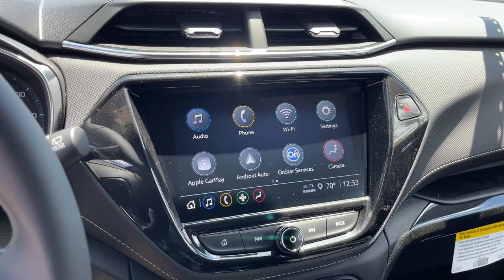2021 Chevrolet Trailblazer Worthington, Columbus, Westerville, Powell, Delaware XF1T117031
Mosaic Black Metallic New 2021 Chevrolet Trailblazer available in Worthington, Ohio at Mark Wahlberg Chevrolet of Worthington. Servicing the Westerville, Powell, Delaware area.

700 E. Dublin-Granville Road

Mosaic Black Metallic 2021 Chevrolet TrailBlazer ACTIV FWD CVT 1.3L Ecotec Turbo DOHC SIDI w/VVT29/33 City/Highway MPG
LPO  ALL-WEATHER FLOOR MATS,AUDIO SYSTEM  CHEVROLET INFOTAINMENT 3 SYSTEM  7 diagonal color touchscreen  AM/FM stereo.